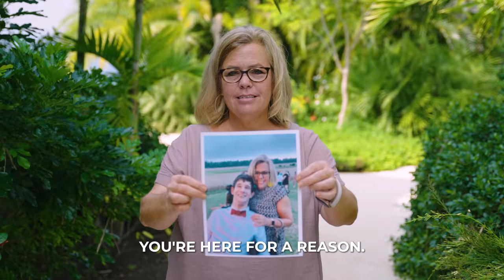Forces For Good by Britnie Faith Turner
"What does it mean to be Force For Good?

You only have one chance at this life you've been given and the decisions you make every day effect not only the legacy of your life, but the future of the world.

Being a force for good means to the best of your ability, you choose to make decisions that elevate people and places in your one chance on Earth and design a life worth living.

Learn how to be a Force For Good in your own life by joining Britnie's mastermind, G-FORCE at gforcemastermind.com or book her to speak by emailing "